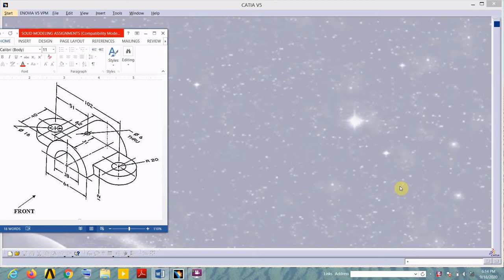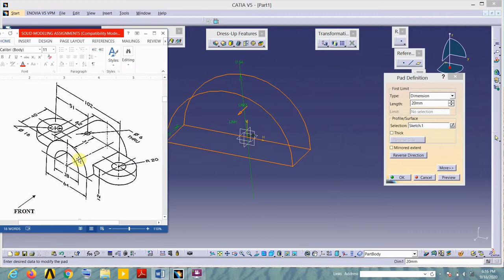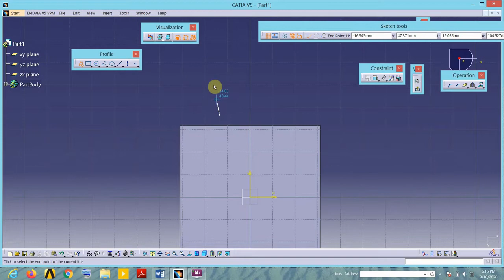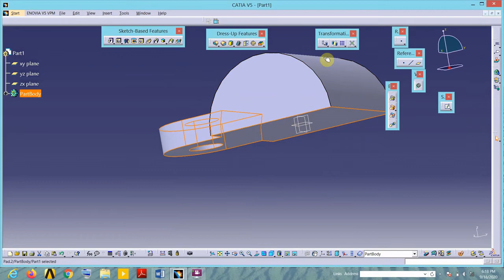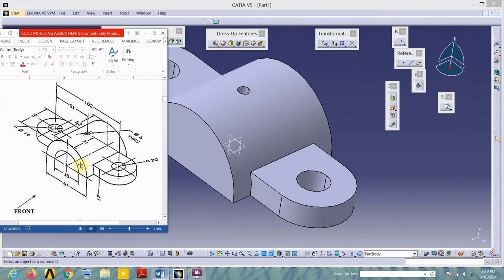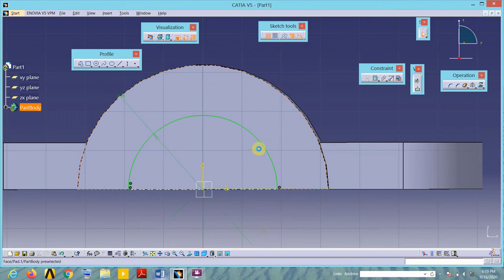Catia V5 tutorial for beginners: use of Pad and Pocket command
Solid Modeling in Catia V5, Pad, Pocket command in Catia V5